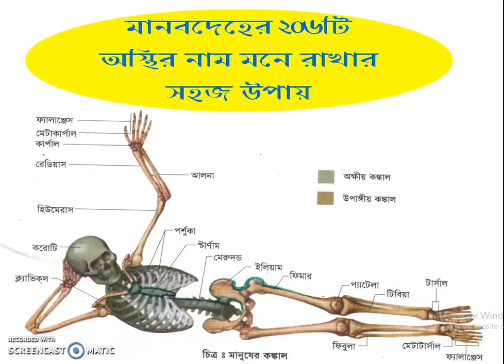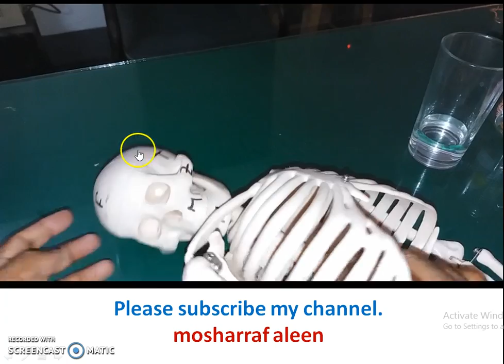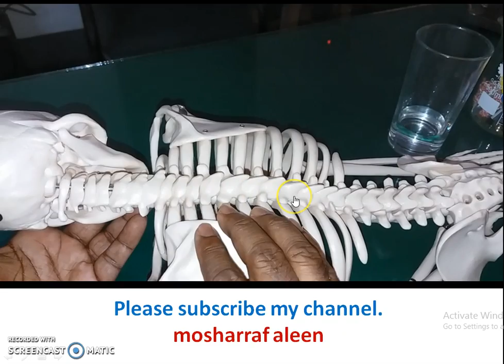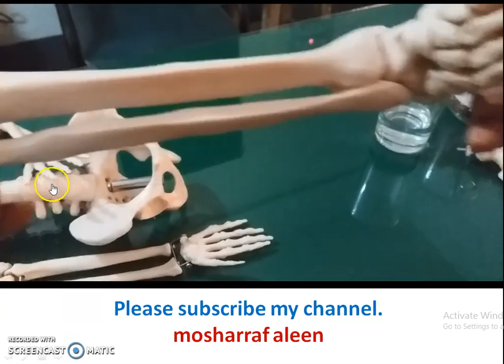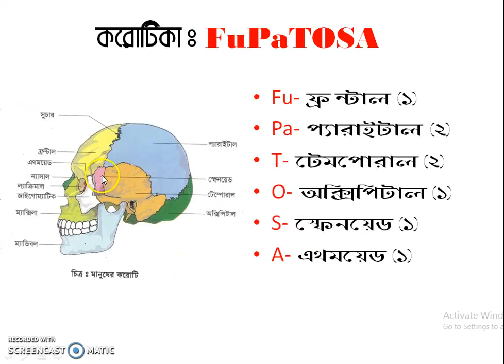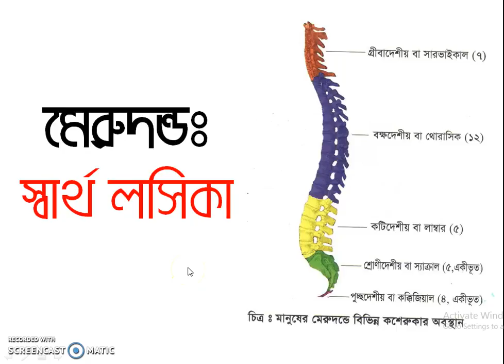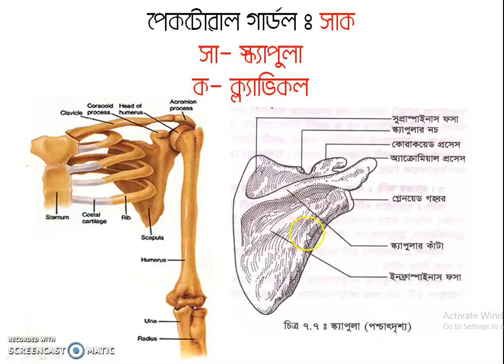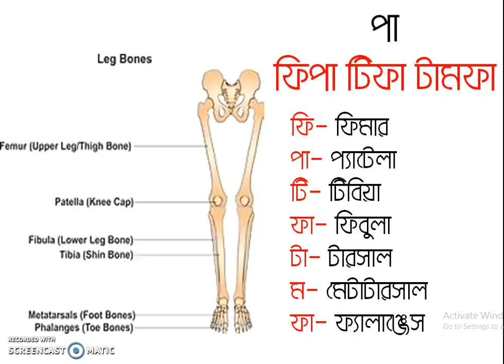মানবদেহের ২০৬টি অস্থির নাম মনে রাখার সহজ উপায় [how to remember name of human bones easily]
Human skeleton has 206 bones. In this video some techniques are used to remember the names of bones.  I think this video will be helpful for the biology students. Your valuable likes and comments are expected.
Correction:
Total bones of axial skeleton will be 80 in stead of 60 which is mentioned in the video. Sorry for the mistake.